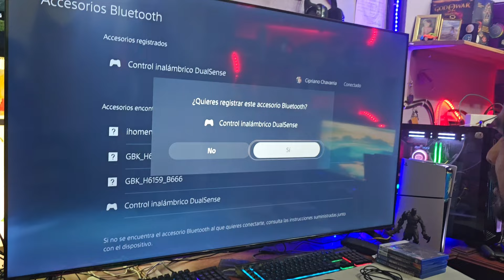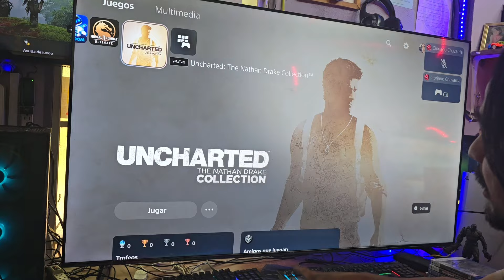Se puede conectar un mando de PS5 fat en un PS5 Slim ?